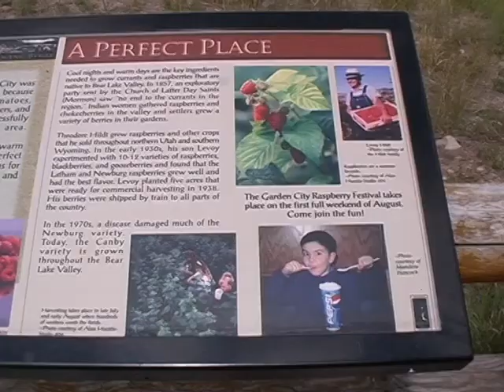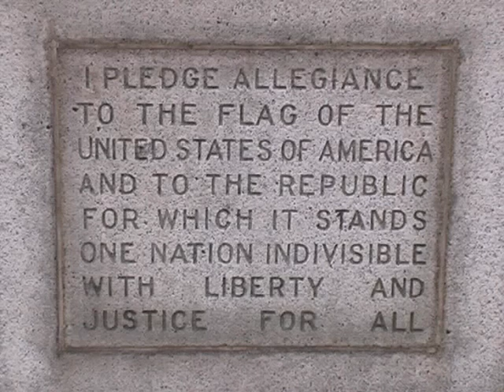Road Trip Colorado - Wyoming - Utah 9/11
Bear Lake, Salt Lake City